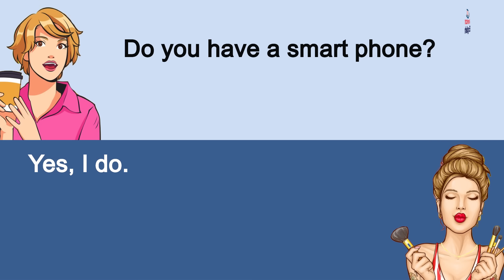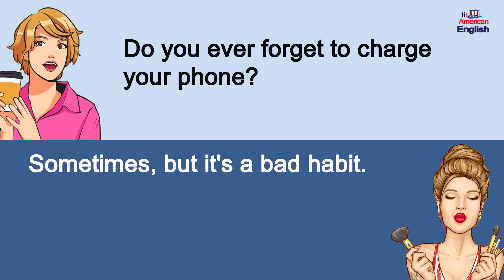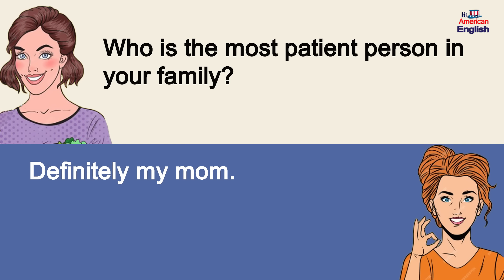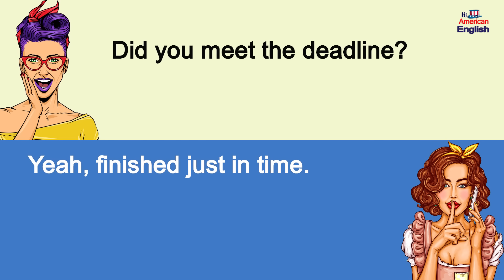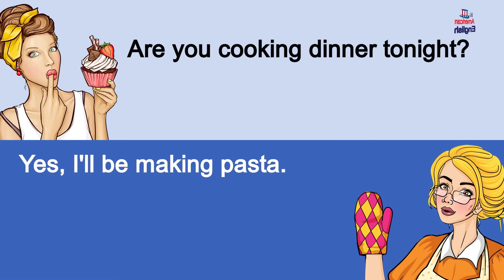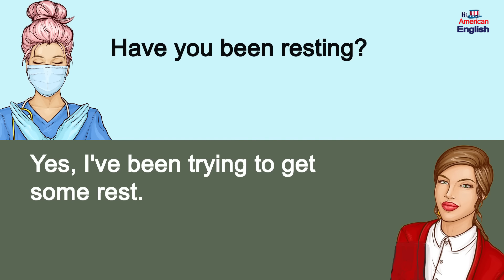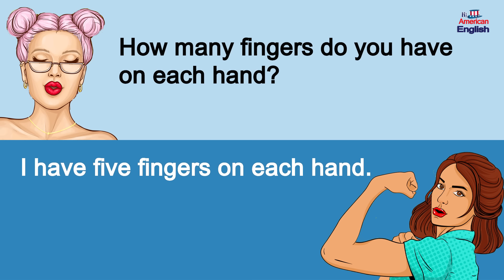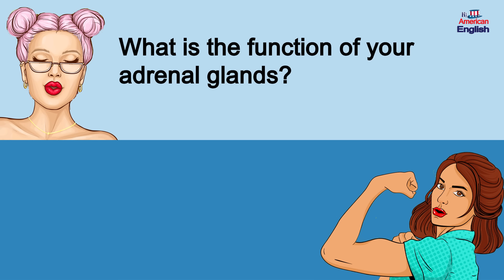300 Most Common Questions and Answers in English || English Conversations You Need Everyday